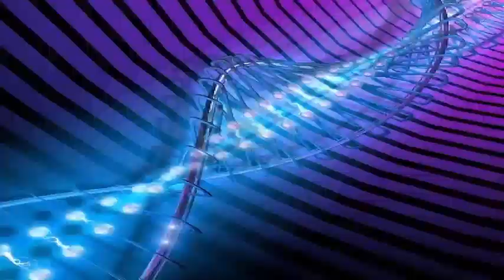Meet Steve: Scientists, Aurora enthusiasts find a new mysterious light in the night sky.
Citizens with a special ability for science chasing the northern lights came to a new feature of the Northern Lights.

Earth-based imaging players and Swarm, the magnetic field mission experienced by the European Space Agency, settled on studying the beautiful light show and discovered that it was gaseous in nature.
Photos of the "strange tape of purple light," captured both from the ground and by the Swarm satellite, revealed the secret of the atmospheric phenomenon, discovering that it is not really an aurora.

What Steve is and how he got his name after making an appearance on hunters in Alberta Aurora, a Facebook group for Northern Lights enthusiasts, the newly discovered feature was analyzed by Professor Eric Donovan of the University of Calgary . Like the Aurorasaurus citizen science project, the Facebook group connects people with a passion for the aurora borealis with real life scientists, and shares photos and observations regarding this beautiful phenomenon.

Members of the group had found Donovan in a recent talk, so the scientist was introduced to the purple ray of light in the group photos, where it was described by the members as a proton arc. However, knowing the proton auroras are not visible and therefore can not be photographed, Donovan suspects the tape of light has to be something else.

Intrigued by the new discovery, he compared social media photos to images taken by the Swarm mission and a whole network of cameras across the sky. He was then able to match the ground sightings to data from one of three Swarm satellites sent flying through the mysterious light show.

The evidence demonstrated the phenomenon is not due to the interaction of solar particles with the Earth's magnetic field, but appears to be a stream of hot gas flows rapidly in the upper parts of the atmosphere.

As the Facebook community initially did not know what their discovery was, they decided to name the Steve phenomenon in tribute to how the characters from the film Over the Hedge called something they had not seen before and even proposed a scientific acronym to have In account the name they found so endearing: sudden thermal emissions from the speed of improvement.